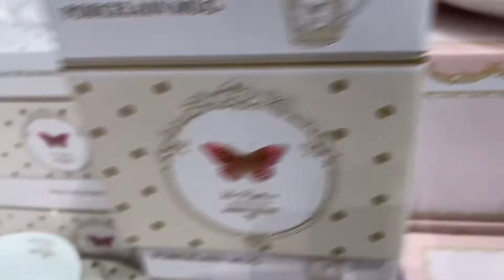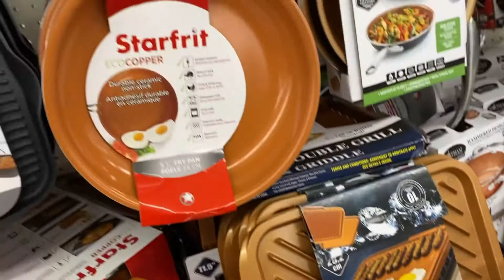Window shopping Bowring and Walmart store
I bought pan fry sa walmart next is yung Kaldero